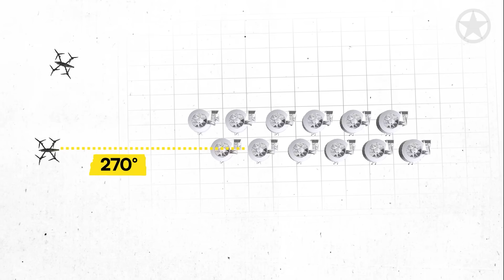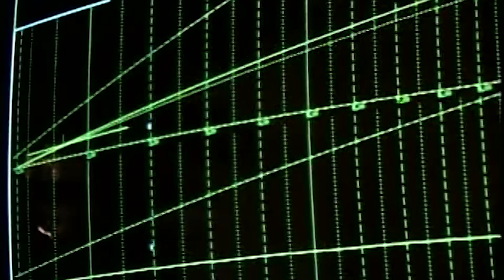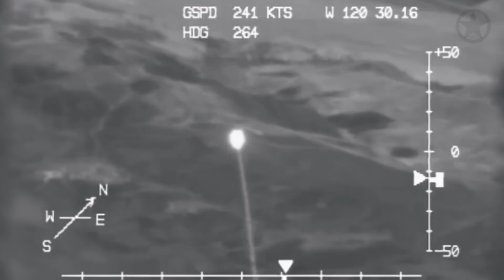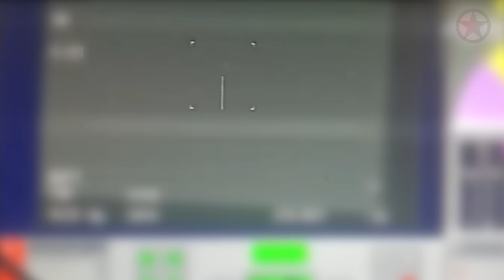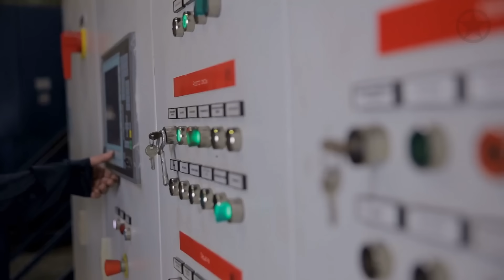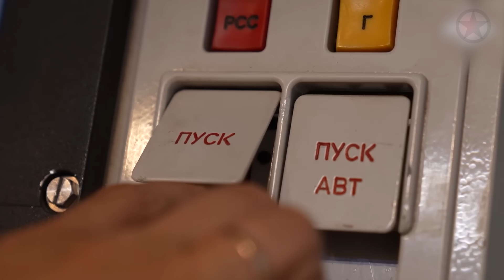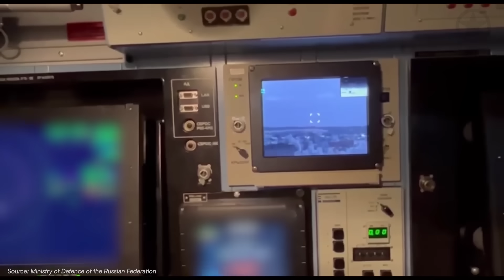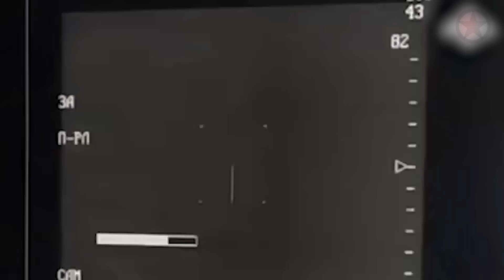Ukrainian Drones STRIKE Russian Oil Depot - Then THIS Happened…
On June 6, 2025, a wave of seventeen low-cost Ukrainian drones flew over 750 kilometers into Russian airspace and struck the Engels airbase in one of the most precise and devastating attacks of the war. With no GPS, no communications, and no human input during the final approach, these autonomous drones demonstrated just how vulnerable even the most advanced air defense systems can be when faced with small, smart, and expendable threats.

This video breaks down the full operation, from the swarm’s launch to the destruction of the Kristall fuel depot that grounded Russia’s long-range fleet. We explore how AI-driven navigation, distributed targeting, and shaped charges turned $20,000 hobbyist drones into strategic weapons. You’ll also learn why Russia’s billion-dollar S-400 and Pantsir systems failed, and what this means for the future of warfare.

This isn’t science fiction, it’s the new battlefield. Watch how 17 plastic drones changed the calculus of modern airpower in just five minutes.

Credit:

Video supplied by Diego Herrera Carcedo / Anadolu Agency via Getty Images / Ideal Image – Clip [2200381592]

Video supplied by Jose Colon / Anadolu Agency via Getty Images / Ideal Image – Clip [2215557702]

Video supplied by Jose Colon / Anadolu Agency via Getty Images / Ideal Image – Clip [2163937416]

Video supplied by SLM News / Global Images Ukraine via Getty Images / Ideal Image – Clip [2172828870]

Video supplied by AFPTV / AFPTV via Getty Images / Ideal Image – Clip [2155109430]

Video supplied by Russian Defense Ministry / Anadolu Agency via Getty Images / Ideal Image – Clip [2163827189]

Video supplied by Russian Defense Ministry / Anadolu Agency via Getty Images/ Ideal Image – Clip [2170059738]